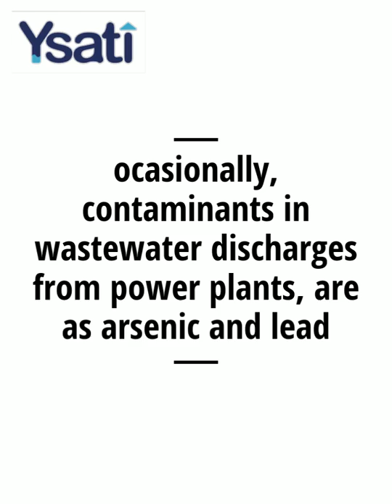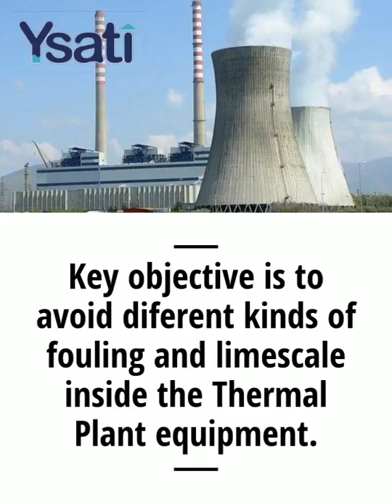YSATÎ is Energy - part B MOBILITY - ENERGY - AGRIBUSINESS - WATER AND ENVIRONMENT